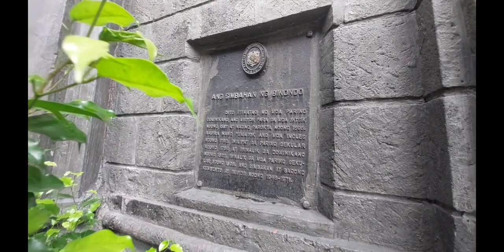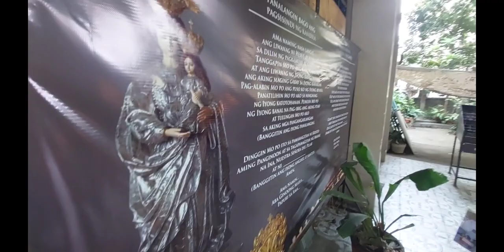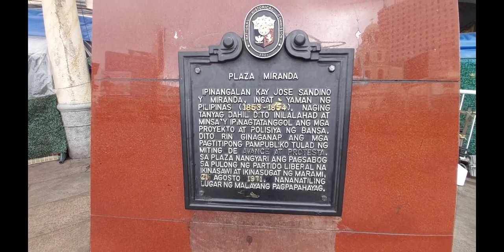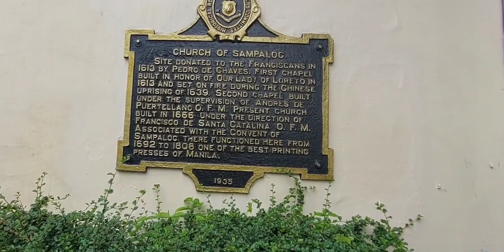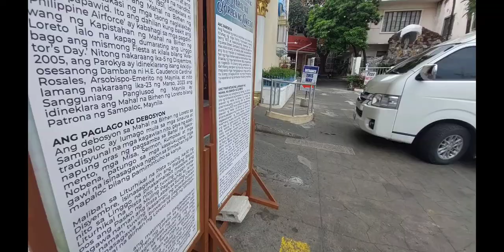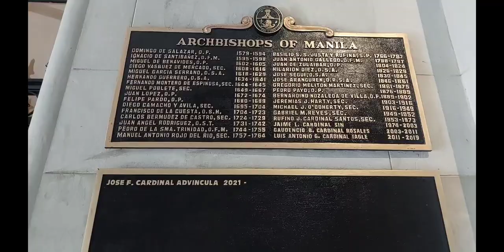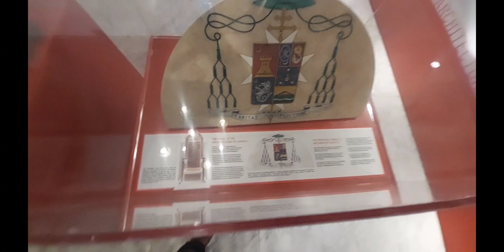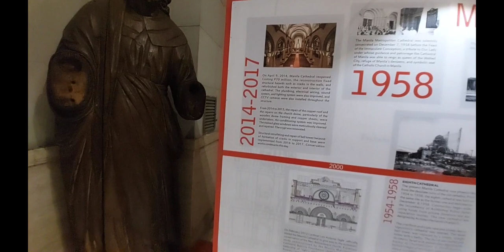Visita Iglesia 2024 (a lenten special)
visiting seven remarkable churches in City of Manila, and praying the Stations of the Cross while doing a personal penitential walk.